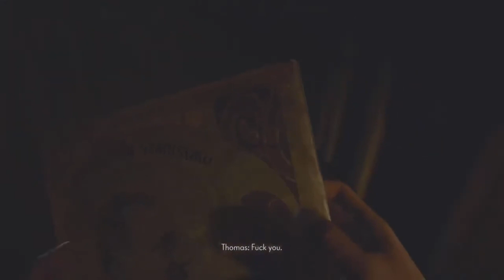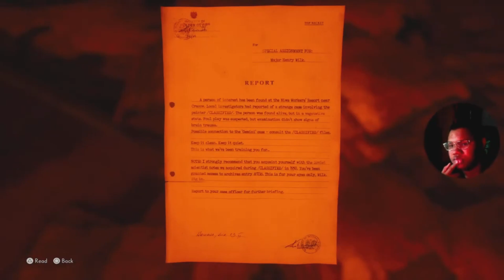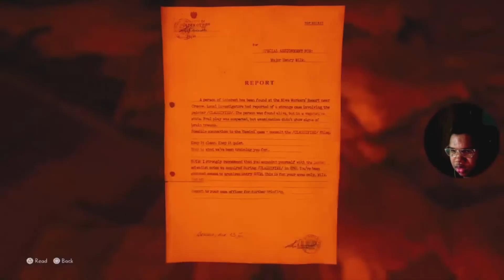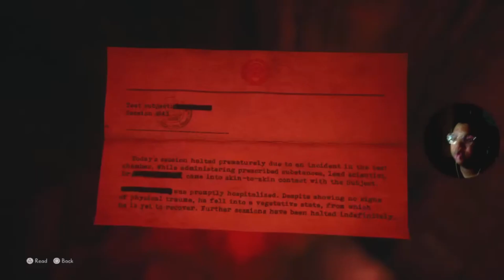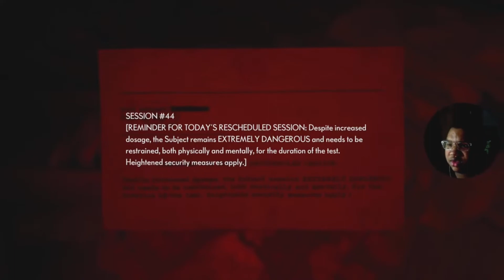Plot Twist -The Medium Gameplay Walkthrough-Episode 6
The sixth episode of the Medium and some interesting things  happened to understand the story